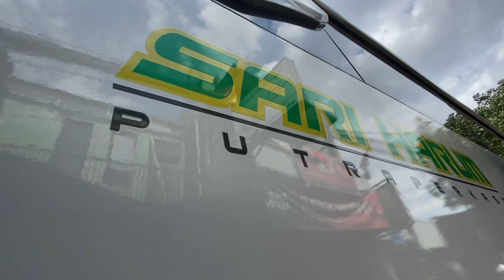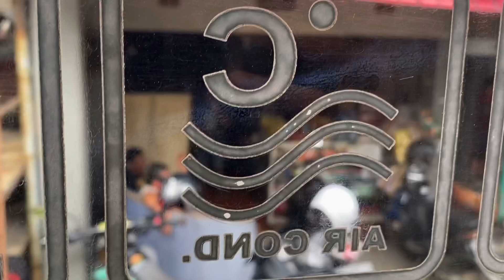Jalan jalan bareng Mr Emerald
Mau ke palembang?
Mau ke bandung dari palembang ?
Mau kirim paket ke palembang atau ke bandung?
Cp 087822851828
Atau
IG adiefmuh

Makasih🙏
Mau ke palembang sari harum pilihanya!